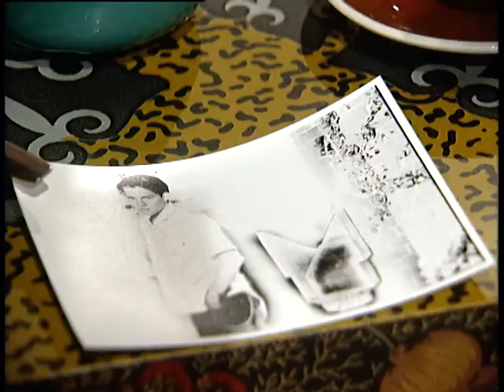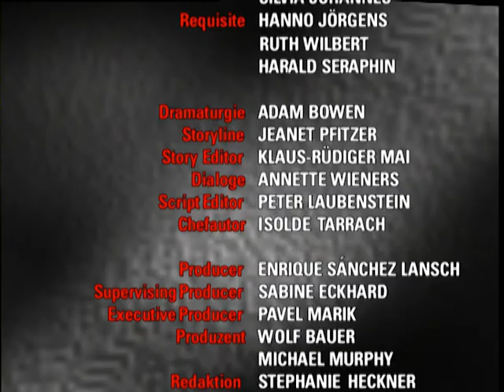Verbotene Liebe - Folge 627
1. Frank unterschätzt Jackies Geschäftssinn gewaltig
2. Steffi setzt alles daran, Nick ins rechte (Medien-)Licht zu rücken
3. Ulli muß für die Lügen der Vergangenheit bezahlen

1. Frank ist perplex, als Erika ihm das Foto abkauft, das Jackie von ihm gemacht hat. Frank wittert sofort eine neue Verdienstmöglichkeit - vielleicht noch mit sich als Fotomodel - und bemüht sich, für Jackies Fotos eine Galerie zu finden. Tatsächlich gelingt ihm das auch. Frank hat jedoch die Rechnung ohne Jackie gemacht.

2. Steffi gibt sich als verständnisvolle Fußballbraut. Sie versucht, für Nick eine gute Presse zu bekommen. So schlägt sie Milli vor, ihren Artikel über Nicks Fußballmannschaft auch den Kölner Zeitungen anzubieten. Sie besorgt sogar einen Fotografen, der passende Fotos zu dem Artikel beisteuern soll. Auf dem Fußballplatz muß sich Nick beweisen. Der Trainer hat besonders ihn und Dennis Krüger ins Auge gefaßt. Sie kommen in Frage für die Auswahl.

3. Ulli ist spontan geflüchtet, als er Bastiane zusammen mit Walter gesehen hat. Er hat Angst, daß Bastiane jetzt alles über seine Familie herausgefunden hat. Bastiane wiederum ist völlig verwirrt über Ullis Verschwinden und denkt, daß er sie vielleicht nicht mehr mag. Als Ulli später erfährt, daß Bastiane nichts von Walter erfahren hat, geht er zu ihr, um sich zu entschuldigen. Sie stellt ihn wegen der Lüge um seine angeblich todkranke Oma zur Rede.